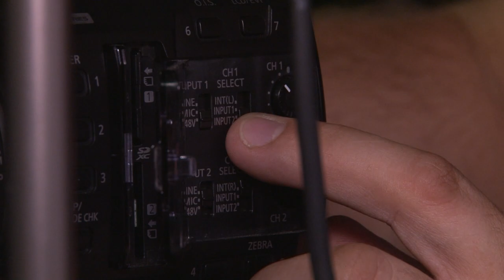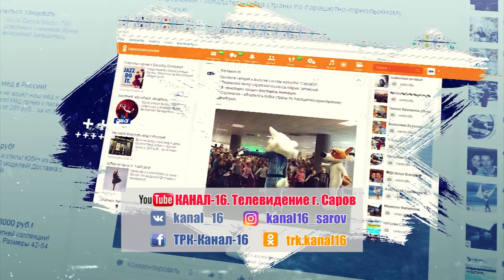Юбилейный сезон на "Канале-16"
15 октября на "Канале-16" стартует новый сезон. Свежие проекты и уже полюбившиеся саровским зрителям передачи. Это и многое другое появится в эфире нашего телеканала уже совсем скоро.